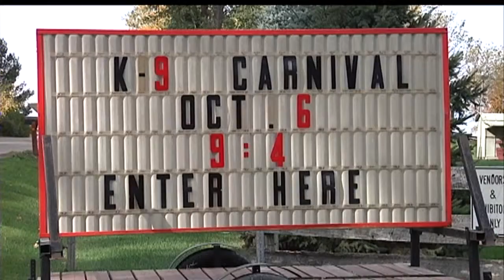Non-profits help Rock County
Gatherings of non-profit groups are helping Rock County's economy.